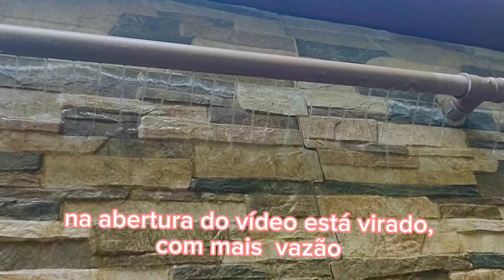Como fazer uma fonte no orquidário para ajudar na umidade do ar.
Ter uma fonte no orquidário para ajudar na umidade faz toda diferença para um bom cultivo das orquídeas, principalmente para as Vandas.
Neste vídeo mostro como foi feito a fonte do orquidário.

Vou deixar o link de uma bomba, tem varias potências que depende do tamanho, quantos litros de água e da altura da fonte.
É importante saber a potência pra bombear  até a altura da fonte.
Pesquise por tamanho e vazão de água.
Sempre pesquise para uma boa compra.

link da bomba 👇